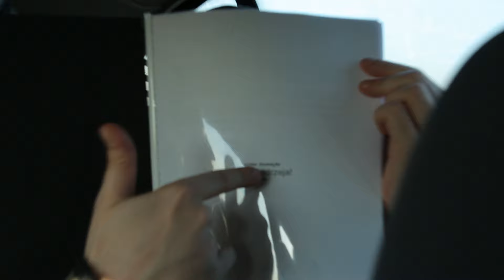"Porwać Andrzeja" na PolakPotrafi.pl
Nadeszła wiekopomna chwila! Ekipa Retrospekcji debiutuje produkując film "Porwać Andrzeja". Fani Retrospekcji łączcie z nami siły, stańcie się częścią tej historii i porwijcie z nami Andrzeja Grabowskiego !
Pokażcie że siła tkwi w tłumie !!! Bez Was nas nie ma !
Wbijajcie na stronę i wspierajcie nas chociażby kilkoma złotymi. Udostępniajcie projekt i mówicie/piszcie gdzie możecie że go wspieracie, a zachęcicie tym samym kolejnych kinomaniaków. Zbierzmy budżet i pobijmy rekord ilości wspierających na PolakPotrafi :) Zróbmy razem film :)
A o wszystkim co do tej pory zrobiliśmy przy tej produkcji możecie poczytać na FB

ps. Jeśli projekt się nie powiedzie pieniążki wracają Was :)

Jak macie jakieś wątpliwości czy pytania to dawajcie w komentarzach - jesteśmy do Waszej dyspozycji !